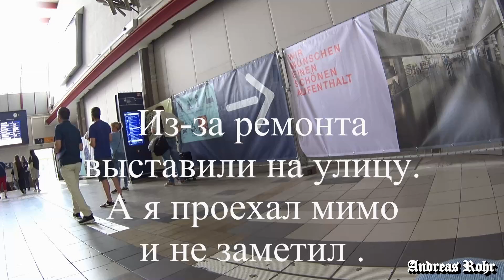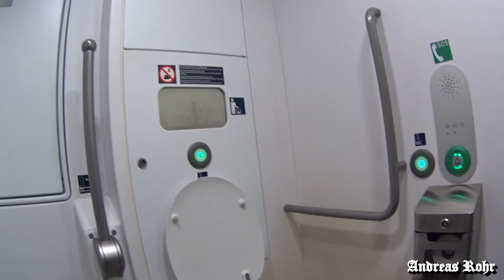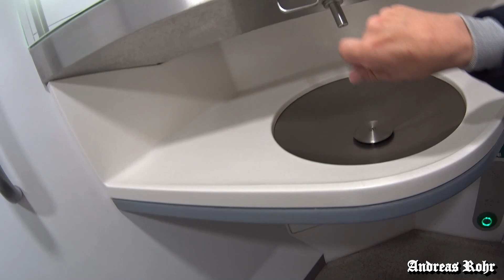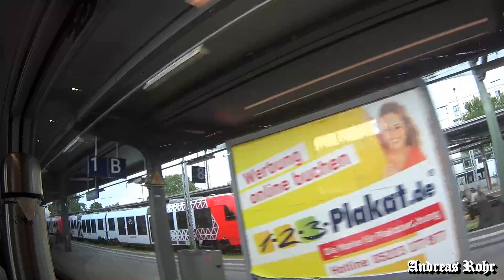День первый. Взгляд с коляски. Влог. Германия. Vlog. Neu-Ulm. Germany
Поехали мы с Настей на новую прогулку. Куда? - вы узнаете из этого видео. А зачем? - увидите в следующем.
Видео снято на Sony FDR X1000VR.